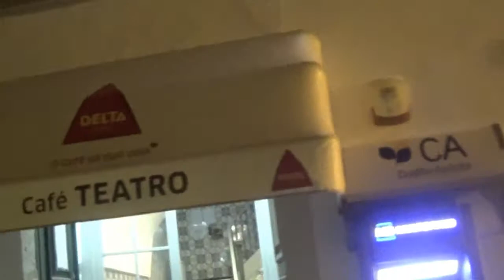4º Alão Jazz2019_Luis Barrigas Trio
Luis Barrigas- piano
João Custódio - contrabaixo
João Rijo- bateria
Alenquer, 12 Outubro 2019